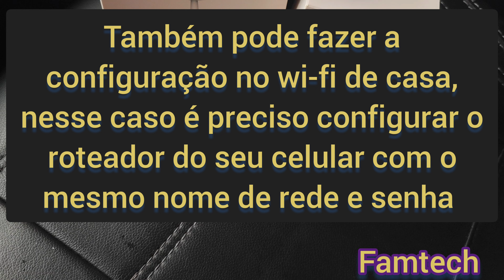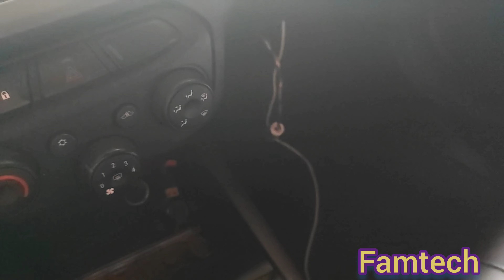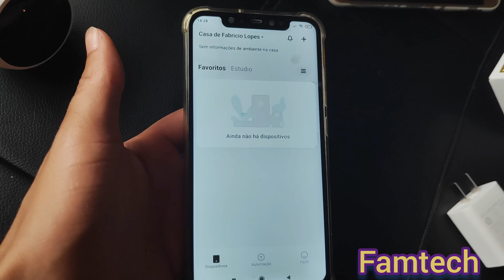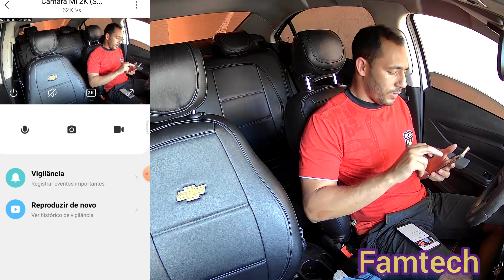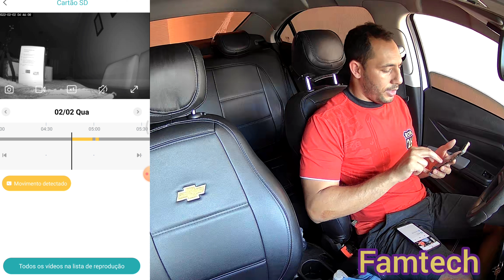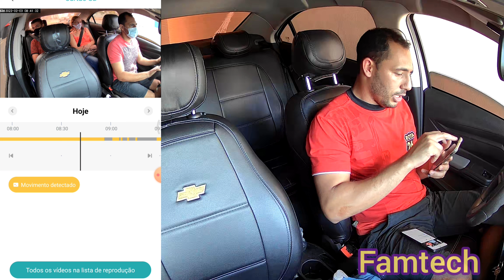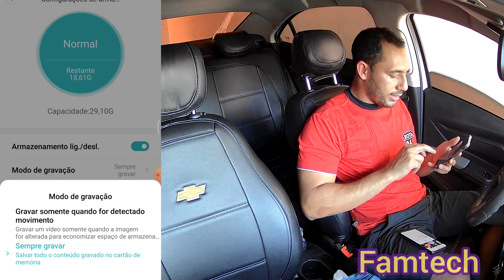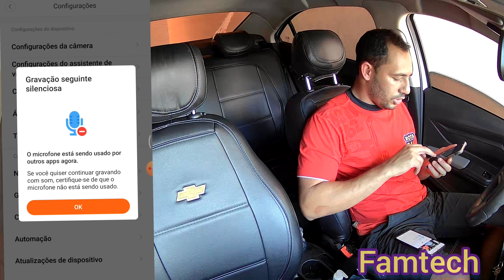como colocar câmera de segurança no CARRO acesso pelo celular de qualquer lugar xiaomi mi2k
camera wi-fi XIAOMI mi2k ótima resolução com microfone e auto falante embutido fizemos aqui a configuração e instalação no carro aplicativo mi home bem fluído e intuitivo grava no cartão de memória e todo acesso é feito pelo celular.